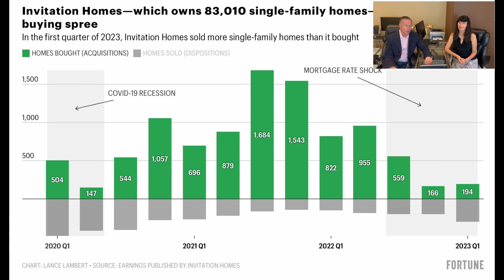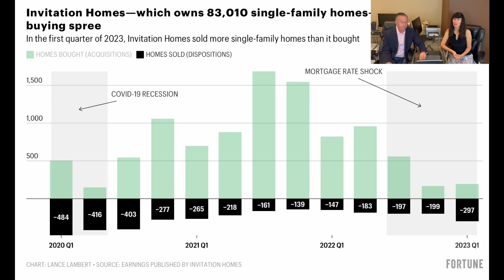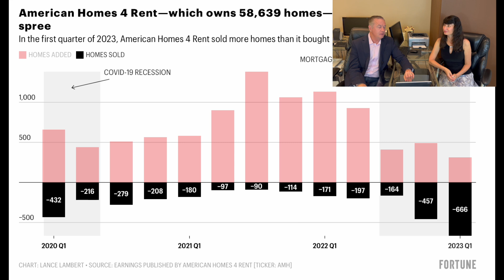Are Hedge Funds BUYING or SELLING Their Rentals? Banks are on a SELLING Spree!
The number of homes sold by hedge funds, Wall Street and banks has increased as these entities have decided to rebalance their portfolios.  Some of these funds have sold thousands of houses to take advantage of skyrocketing home prices.  These sales of homes are needed since the available number of homes on the market has reached all-time lows.

Institutional buyers including hedge funds and ibuyers are still buying real estate.  All of the major national firms have also bought more homes in markets they believe will have increasing prices in real estate.